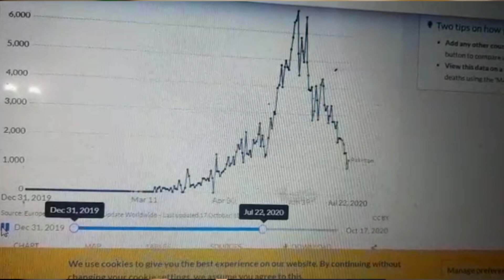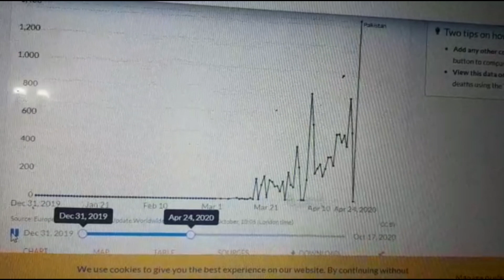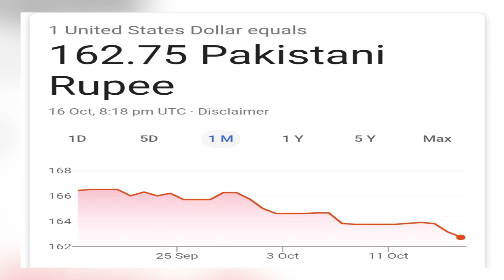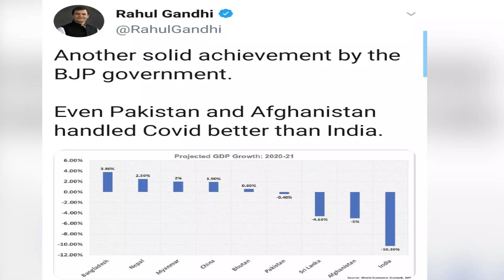مخالف بھی کپتان کومان گئے| راہول گاندھی کامشورہ| انڈ_یا تباہی کےدہانے پر|پاکستانی روپےکی ریکوری شروع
مخالف بھی کپتان کو مان گئے| راہول گاندھی کا مشورہ| انڈ_یا تباہی کے دہانے پر|پاکستانی روپے کی ریکوری شروع